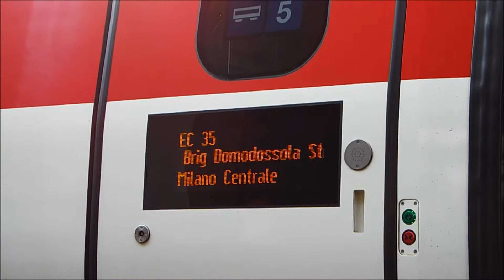Stresa Trains!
Some footage of passing trains at the railway station in Stresa! The evening session was particularly enjoyable thanks to the atmosphere created by singing crickets.